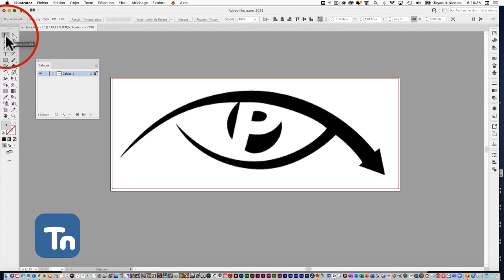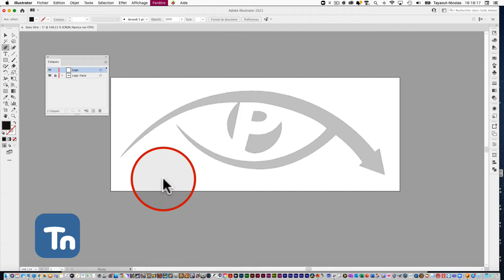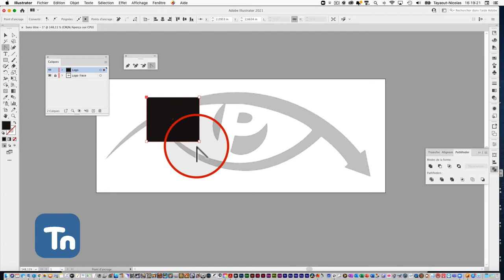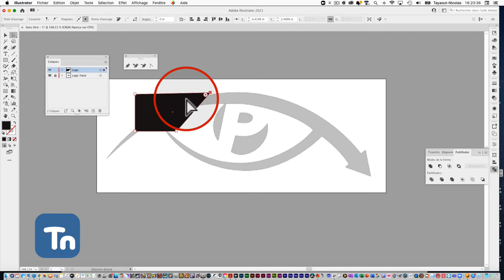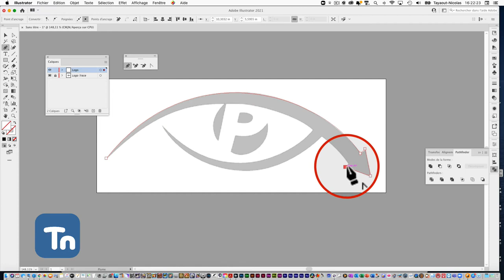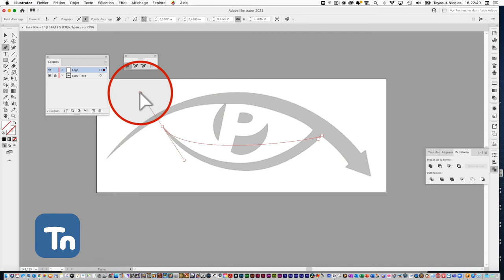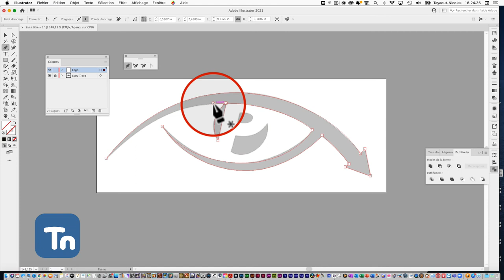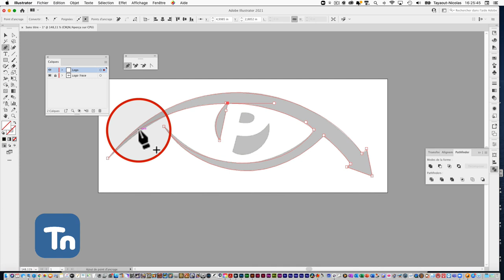Adobe Illustrator : les tracés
Ce podcast permet d'apprendre à tracer les base d'une forme, tel un logo, avec les fonctions du logiciel.